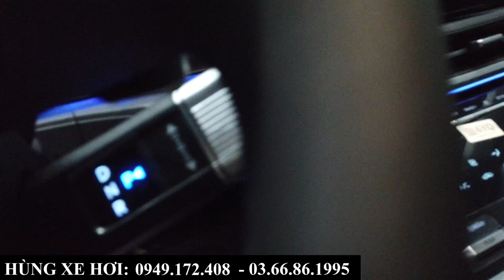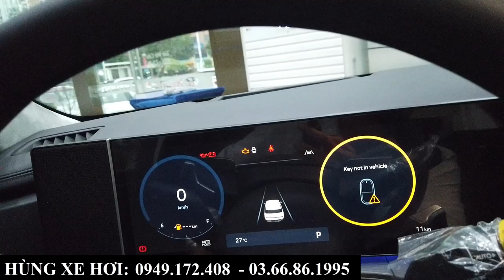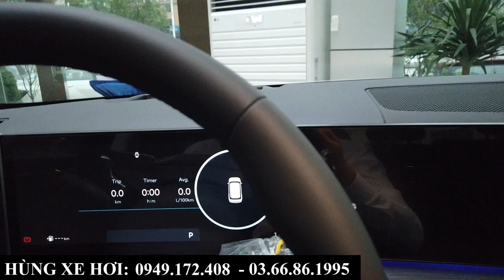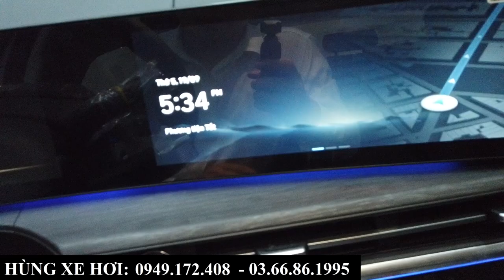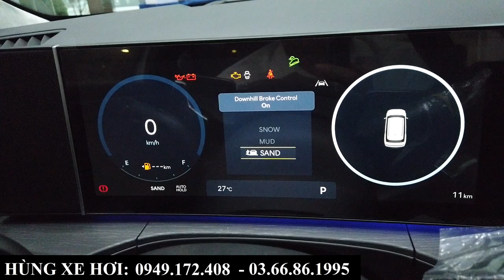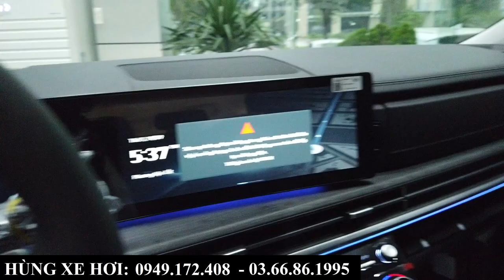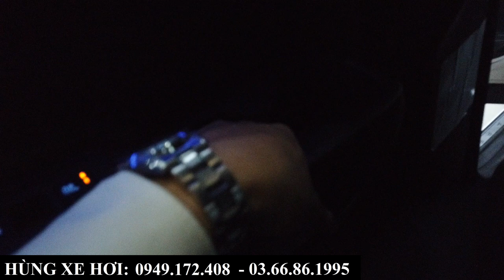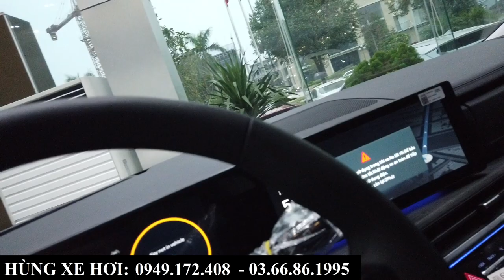Soi Nhanh Hyundai Santafe Prestige 2024 | Giá Bán Các Bản, Tổng Lăn Bánh Bắc Ninh, Bắc Giang T9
+ Hotline Tư Vấn: 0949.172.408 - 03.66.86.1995